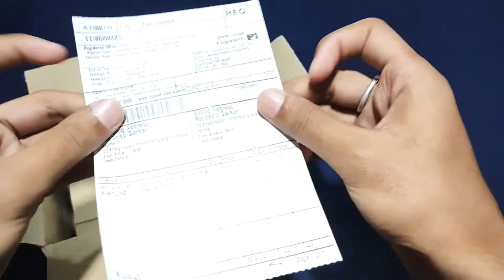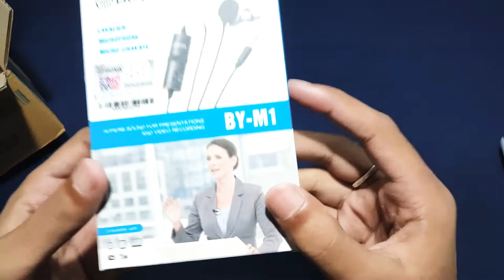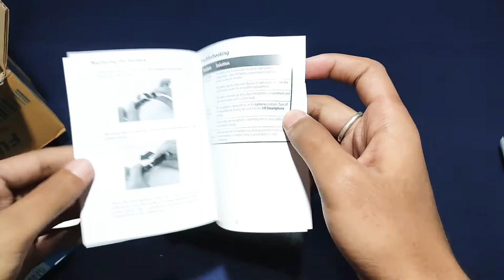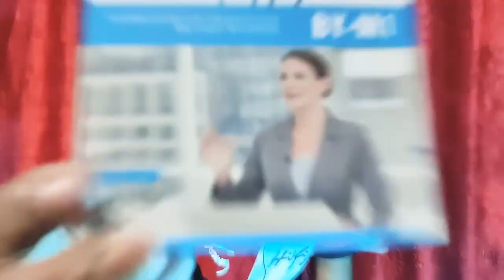Boya BY M1 mic Unboxing and sound testing..best mic for youtube??..(Bangla)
Love from RTL family ❤️❤️

Best mic for youtube... Collar mic...Boya BY M1